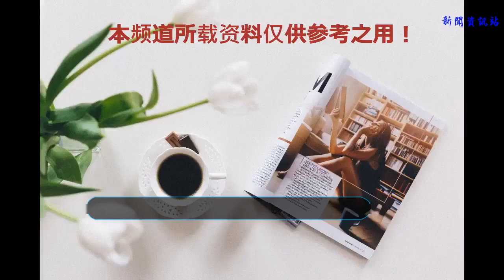毛不易成綜藝團寵，毛式幽默萌翻眾人！這樣的毛毛了解下！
剛剛追完毛不易的綜藝《無限歌謠季》，沒想到又在《嗨，唱起來》的收官節目中，看到了毛毛精彩的表現！節目中毛毛帶來的3首歌曲都是非常好聽！
    除此之外，我更愿意聽毛毛說話，感覺毛毛的每句話都是好幽默哦，經常惹得人哈哈大笑！但是絲毫不會讓你感到做作和矯情！
    節目開場毛式幽默就來了一波，主持人問毛毛臉上怎么會有一道傷痕，耿直的毛毛的回答居然是：刮胡子刮得！聽到后，臺下觀眾就笑成一團！毛毛你用的是什么刮胡刀，能把自己刮傷，你說的是認真的嗎，哈哈！
    毛式幽默第二波，主持人彭宇和藺清瑜都請毛毛客串主持，毛毛要感謝在《無限歌謠季》中被張紹剛培養當“主持人”啊，毛式口播那是相當穩啊，老師也是相當給面子說：感覺跟平時專業主持人介紹的感覺不一樣，聽起來非常舒服！連主持人彭宇都贊美道：非常走心！哈哈，毛毛這是已經被團寵的節奏！
    毛式幽默第三波，主持人要毛毛評價周筆暢的歌，要他提出一個優點和一個可以進步的地方！毛毛評價：我覺得充滿了優點，沒有可以進步的地方！
    哈哈，這波點評給你一百零一分分，多給你一分讓你為自己的高智商驕傲吧！這樣的毛毛誰不愛，這話一出，全場都笑了！
    毛式幽默第四波，在與素人一起唱完《像我這樣的人》后，素人說：因為我的音域比較高，沒等素人歌手說完，毛懟懟就立刻上線說，我的比較窄，哈哈！
    急的人家趕緊解釋，調皮的毛懟懟又強勢上線說：對，我就是高音不厲害的歌手！曹格在臺下已笑出內傷！
    毛式幽默第五波，主持人要求毛毛和女嘉賓合唱情歌，毛毛的臉一下子紅了，上臺腳步慢吞吞的，唱歌全程眼神飄忽，都沒敢正眼瞧女嘉賓。
    細心的網友彈幕說，毛毛的耳朵都紅了！
    這瞬間讓我想起在和岳云鵬錄制節目時，戀人互相表白說，你是我的小水蜜桃時，毛毛也是這樣一幅害羞的表情，真的好萌好可愛！
    好不容易唱完了，都不想回答主持人問題，萌萌的毛毛居然連等都不等，就直接下臺了！
    臺下的周筆暢此時已笑成一團!毛毛，有時間找個對象吧，哈哈！
    毛式幽默第六波，當被主持人問，周筆暢的歌好不好聽時，毛毛：“好聽”，真的是惜字如金啊，就兩個字！
    主持人忙助攻：“怎么個好法呢？”
    毛毛：“就是很震撼，然后，反正我做不到”！哈哈，毛毛你是深知言多必失的道理嗎,這回答也是沒誰了，為你的高智商和高情商點贊！
    看完這期，妥妥的都是毛毛的笑點啊，感覺毛毛這是很好的傳承了你師父薛之謙的優點啊，這是又會唱歌，又是段子手的節奏啊！
    現在的毛毛已然成為綜藝團寵了！看著毛毛一點點的進步，真的是越來越喜歡他了！希望毛毛和薛之謙能去參加更多的綜藝！為大家帶去更多好聽的歌和節目！
    你喜歡毛不易的歌嗎，你喜歡毛不易的毛式幽默嗎，歡迎大家留言評論！